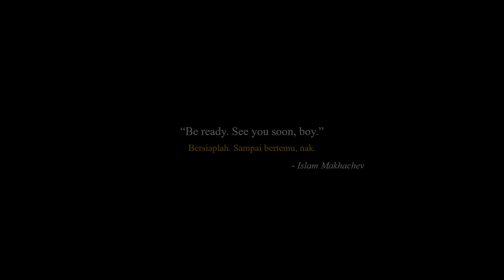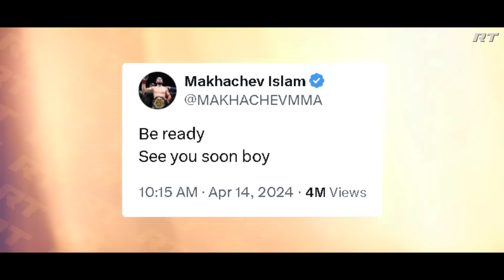SEMUA KUNCIAN SUDAH DIPREDIKSI ARMAN! Inilah Calon Lawan Terberat Islam Makhachev 🇦🇲!